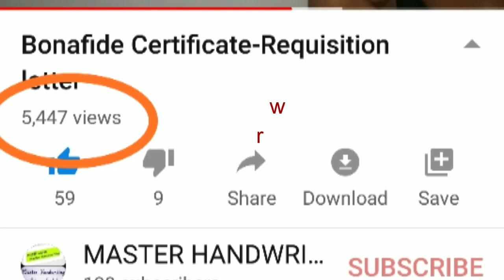100 subscribers .....a good start for our channel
Thank you all for your support. Keep sharing our work